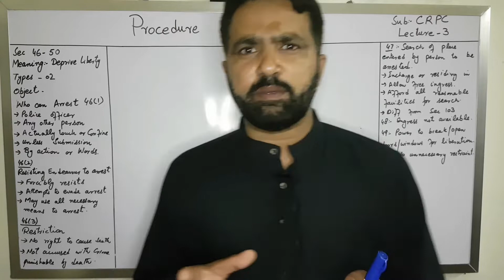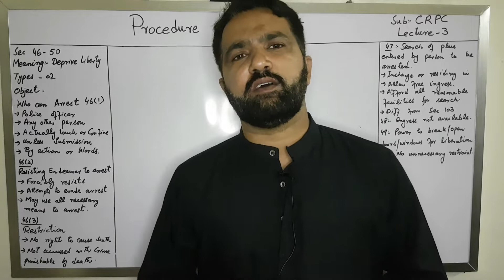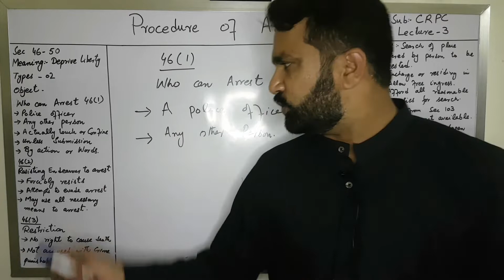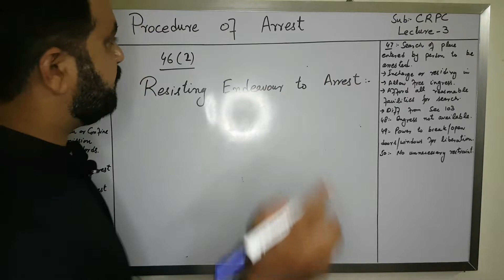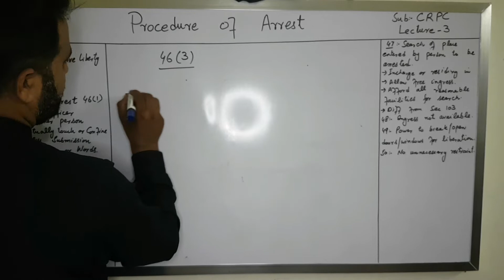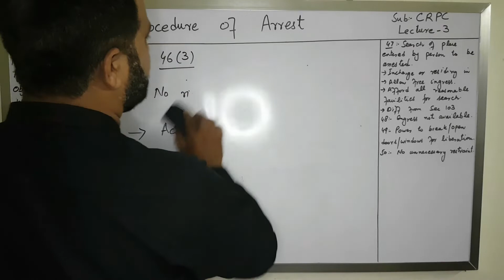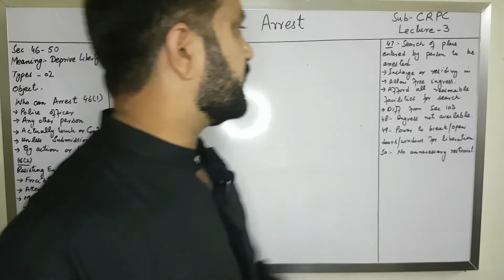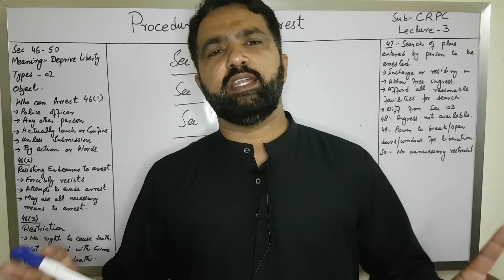Procedure of Arrest under CRPC sec 46-50.گرفتار کرنے کا طریقہ۔۔۔۔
This video will comprehensively brief about procedure of arrest under Pakistan criminal procedural code.

Follow me on following links also

I'm on Instagram as @israrahmadanjum. Install the app to follow my photos and videos.

Thankyou